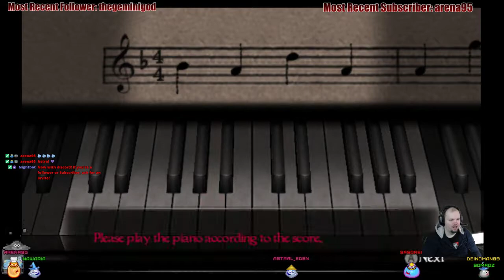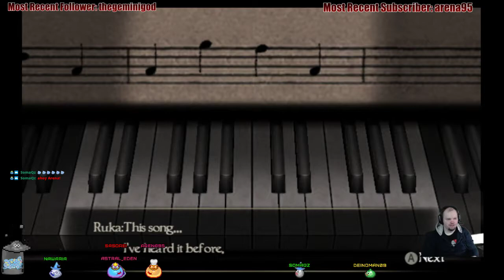Fatal Frame 4 - 16 - Memory Lane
Ruka plays the melody in the music box and instantly reminded of another song that we must play on the piano. This leads us to literally take a stroll down memory lane.